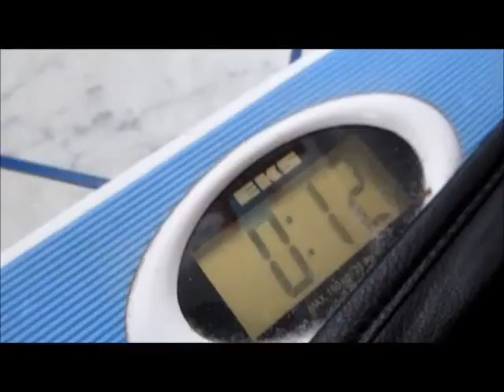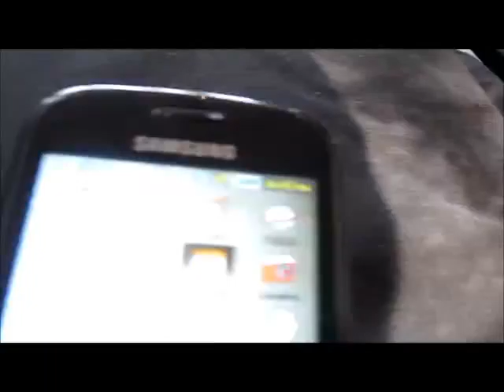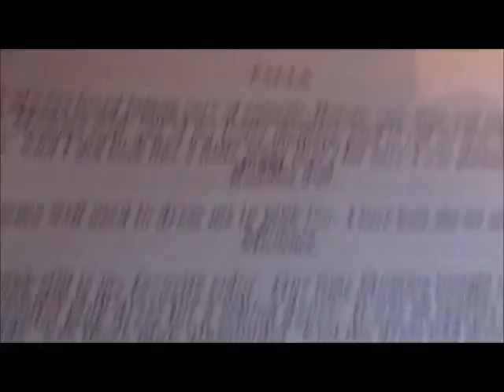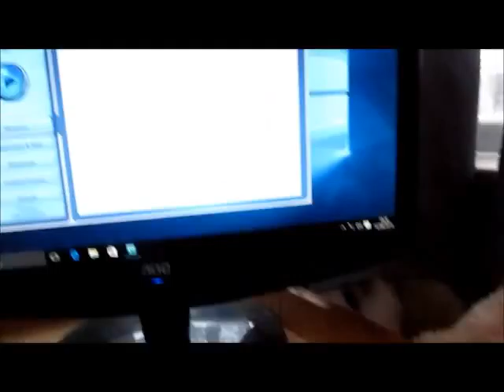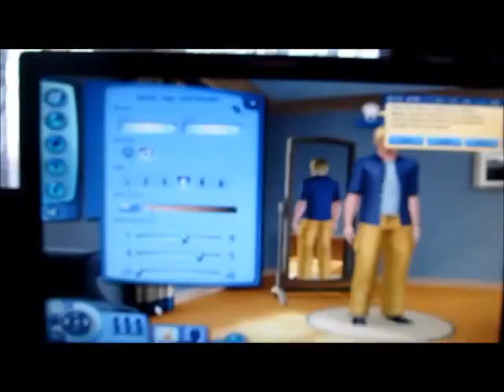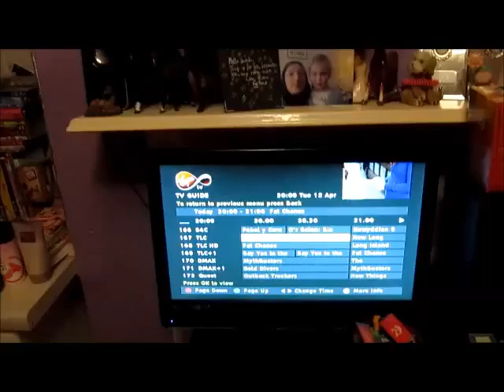Vlog 2(#19)-College-Forgetting my card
I knew I forgot something and that was my memory card you can see the drama groups crazy antics another card. But everything is now falling into place.